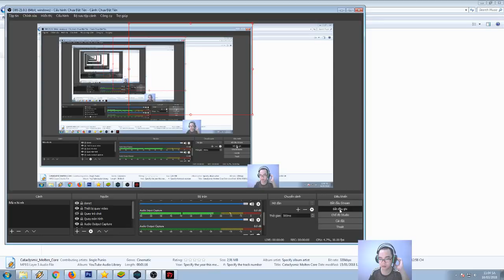Những lá bài TỰ BỎ CHẠY khỏi chiến trường-[Hebo, Lord of the River-Yasha GAME YUGI]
Hebo, Lord of the River-Yasha GAME YUGI